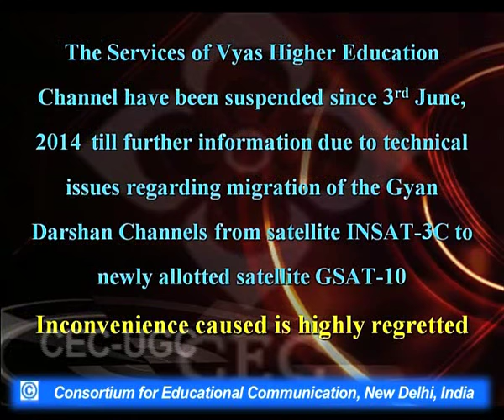Kosh Vigyan aur Anuvaad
This Lecture talks about Kosh Vigyan aur Anuvaad